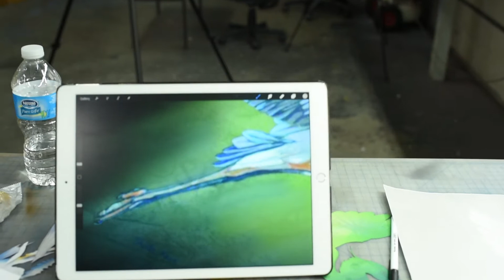Airbrushing by Pastrana Unlimited and the Creation of Heron Bird!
Check out this promo reel, showcasing some of Alan Pastrana's Airbrush Fine Art and his creation of Fashion Icon's "Heron Preston", "The Heron Bird!"